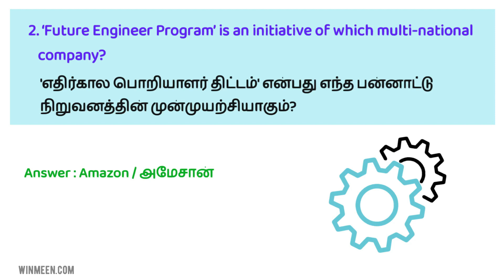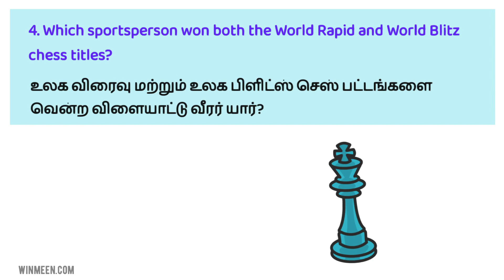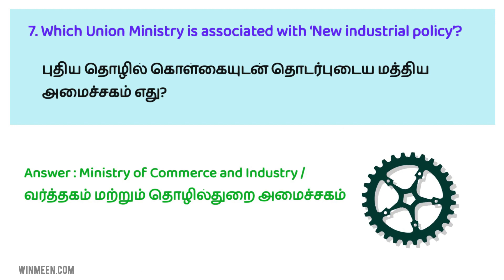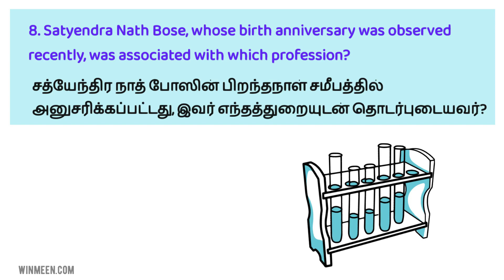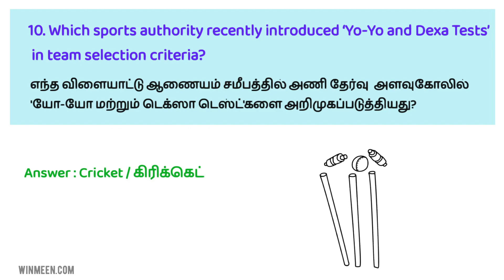4th January 2023 Current Affairs Part 1 - in Tamil & English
4th January 2023 Current Affairs Part 1 - in Tamil & English